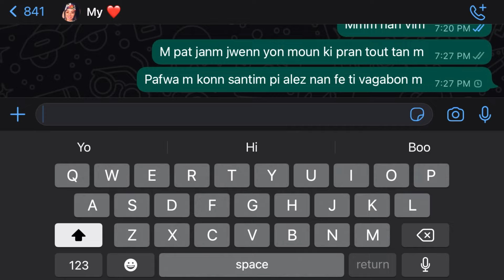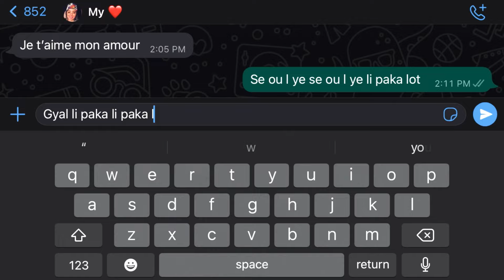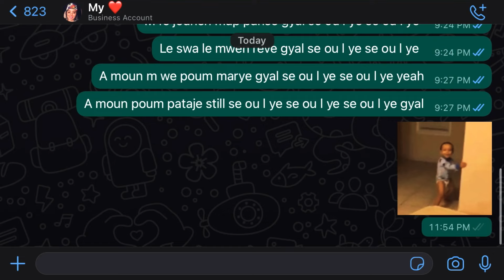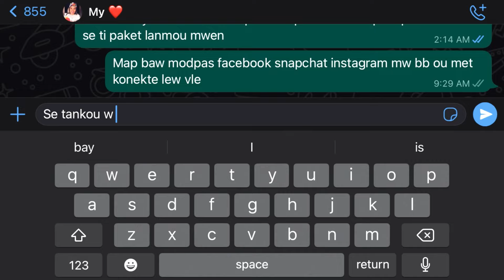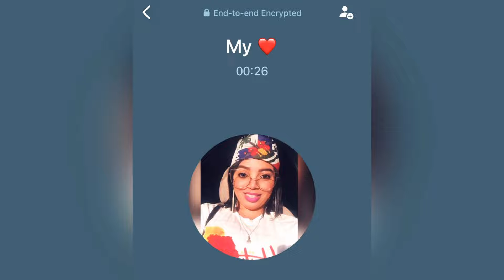Atis Constant - Se Woul Ye (Official Lyrics)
The official lyric video for Se Woul Ye by Atis Constant.

About Atis Constant:
Atis Constant is a Haitian musical artist, singer-songwriter, he was first recognized following his three participations in a singing competition called “ Digicel Stars “ in 2010, 2011 et 2014. This contest has been broadcasted on channel 8, the national television of Haiti.

In 2016 Constant won the 2nd prize of an international singing competition "Prix Découvertes RFI" with his first digital album entitled " Mizik Se Medikaman'm “, this contest organized by Radio France International is an opportunity every year to showcase the musical talents of the african continent.